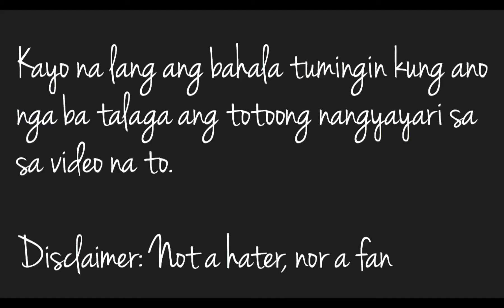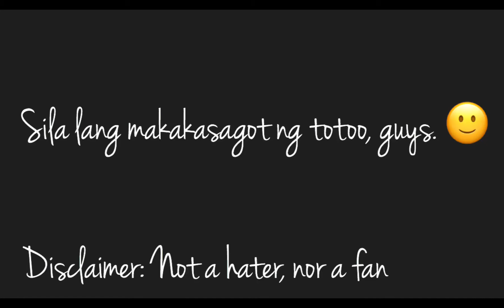MARYLITE LAMAYO AT ROI ORIONDO SCANDALOUS VIDEO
Watch til the end to know the truth. Scandalous video of Roi and Lite.
Kayo na bahala kung nakahawak ba talaga sa bewang si Roi.

MARYLITE LAMAYO AT ROI ORIONDO TRENDING VIDEO